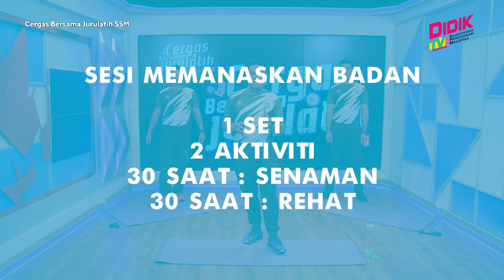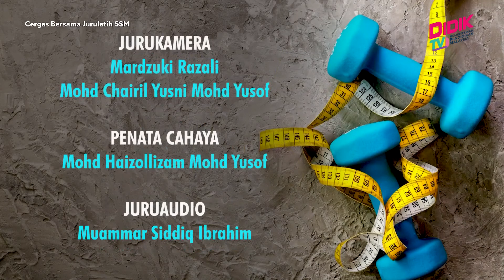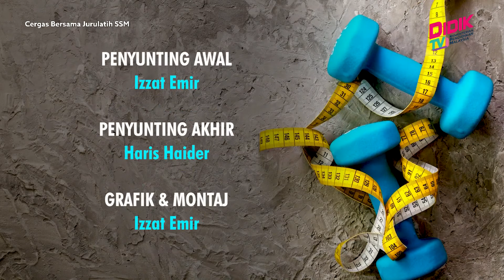Cergas Bersama Jurulatih SSM | Mini Rubber Band - Rear Shoulder Squeeze, Lat Pulldown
Topik : Mini Rubber Band - Step Jacks, Windmill, Rear Shoulder Squeeze, Lat Pulldown, Standing Leg Abduction, Standing Hip Extension, Hip Trust, Hit Flexor Stretch, Hamstring Stretch, Neck Stretch
Jurulatih : Ahmad Faiz Bin Mohammad Noor